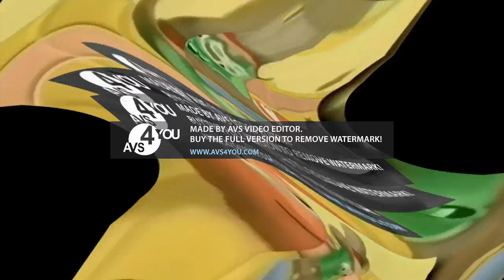Preview 2 Preview 2 Larry Center Effects^3